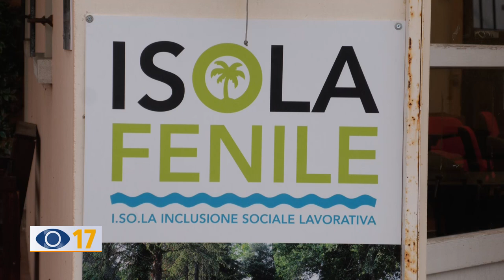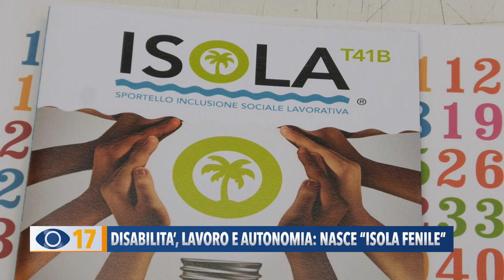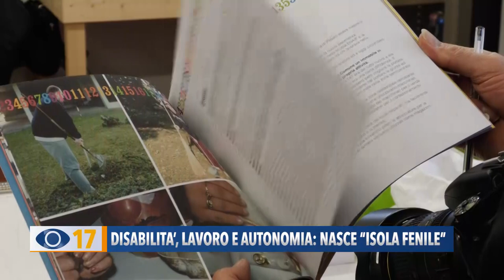Disabilità, lavoro e autonomia: nasce "Isola Fenile"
Ieri si è celebrata la giornata internazionale delle persone con disabilità e a Fano sono state presentate due iniziative di inclusione sociale. La prima si chiama “Isola Fenile” ed è il nuovo progetto che coinvolge 16 persone segnalate dai servizi per la disabilità e per la salute mentale dell’ASUR che fino ad ottobre del prossimo anno svolgeranno attività lavorative alla Fondazione Cante di Montevecchio.